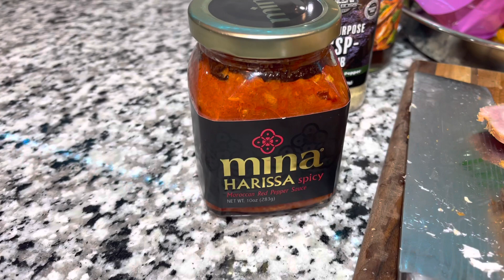Cărniță de Curcan ￼cu legume o rețetă pentru Prietenii care stau la dietă￼☝️ Alexandru Macuh.